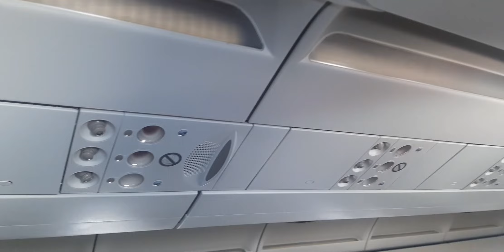keberangkatan Ettihad Airways EY flight 475 JAKARTA-CAIRO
Ettihadairways